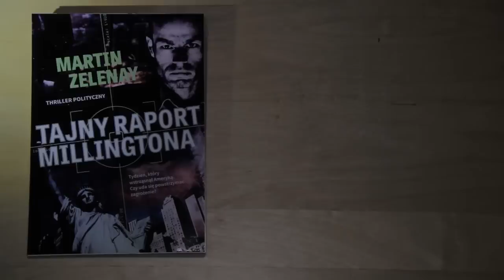„Tajny Raport Millingtona" - czy uda się powstrzymać zagrożenie?